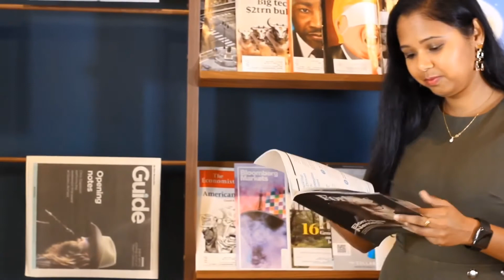CHOOSE CUBBY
Cubby is the answer to your lugging troubles while on travel. Watch this video to learn more.